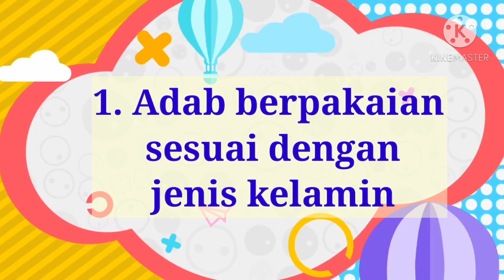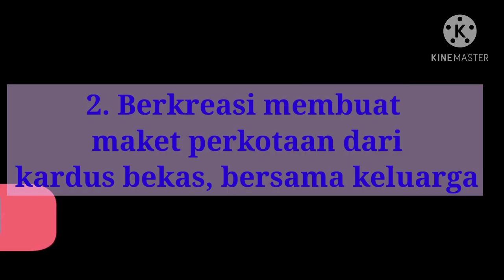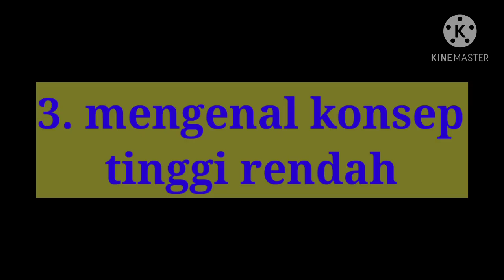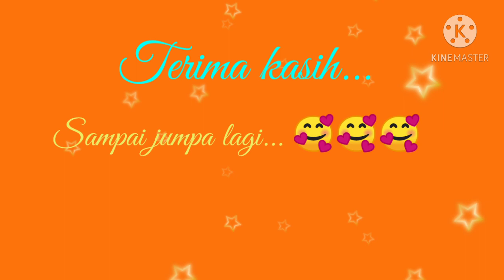BDR SENTRA KREATIFITAS TKIT ROBBANI KENDAL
kegiatan sentra kreatifitas / Selasa, 12 Januari 2021